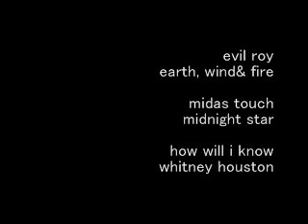earth, wind & fire/evil roy ~ midnight star/midas touch ~ whitney houston/how will i know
VINYLMIX